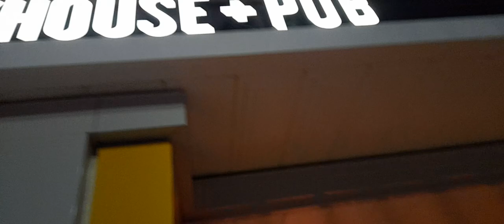Let's Walk With Me Sandown Seafront Evening Isle Of Wight Exciting Footage Video April 2023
* To eat,
*Accommodation
*Weather
*Currency
* Emergency numbers
*Time difference

Rebecca Jordan
Rebecca's Travels